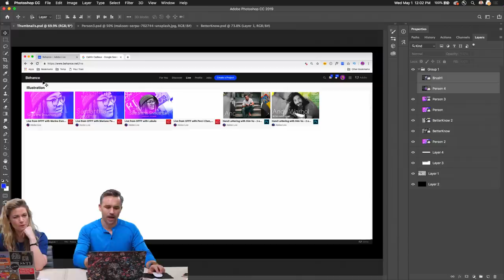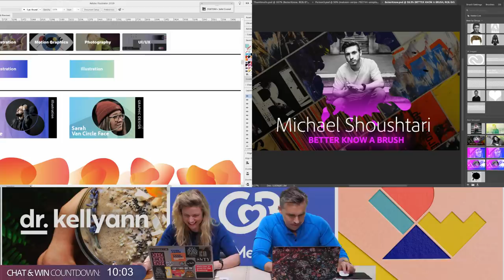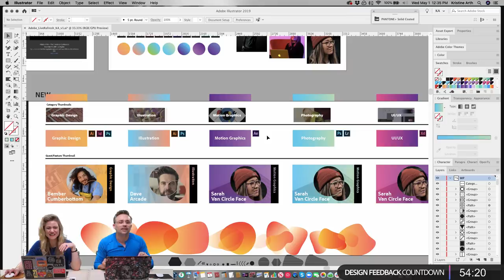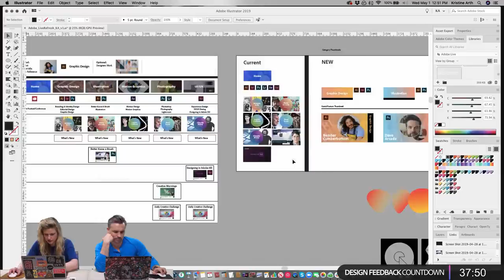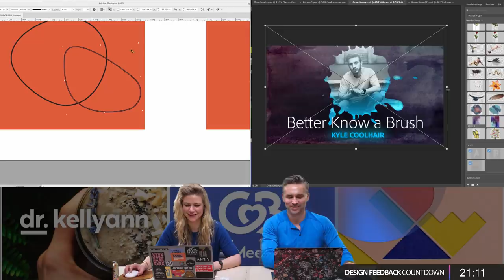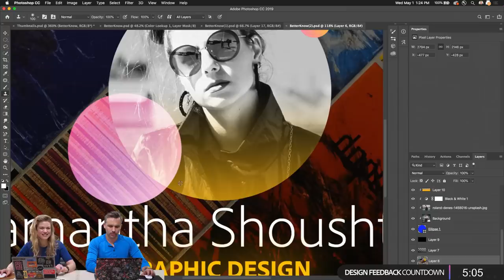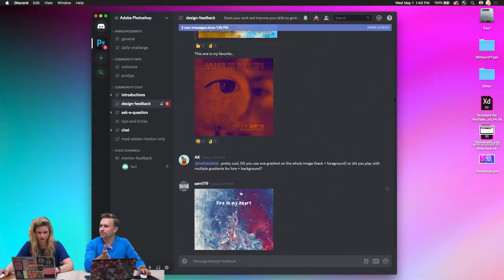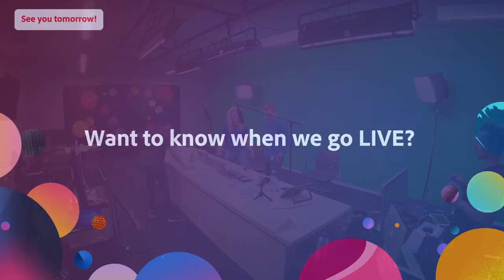Brand Refresh for Adobe Live with Kristine Arth - 2 of 3 | Adobe Creative Cloud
Join Graphic Designer and branding expert Kristine Arth on Adobe Live for a brand refresh using Illustrator and Photoshop CC. This week Kristine will redesign visual elements and social assets for Adobe Live!

Kristine Arth is the founder and principal designer of Lobster Phone, a San Francisco design studio creating iconic brands with bold personality.

Intro: 3:00
Work begins: 13:00
Opacity VS fill: 29:00
Clipping Mask a group: 38:00
Libraries: 42:00
Editing Vector smart Objects in Photoshop: 1:01:00